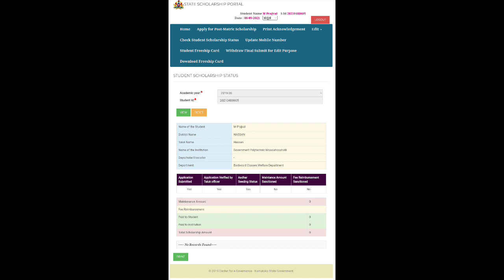SSP UPDATE|LAST CHANCE|ಬೇಗ ಸರಿ ಮಾಡ್ಕೊಳಿ|students solution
Upi id:hatersvtu@ybl

ssp updates#ssp sholarship update#last chance